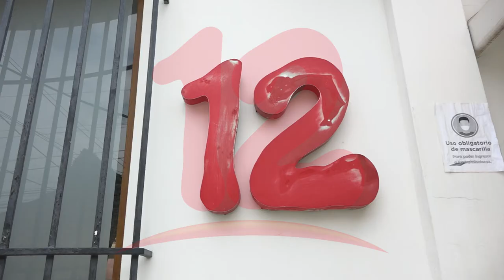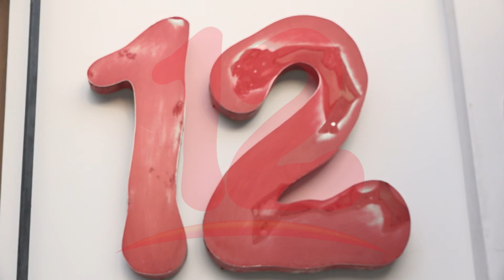Miembro del Movimiento Campesino se solidariza y condena embargo contra canal 12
NosResistimosAlEmbargo Diversas Organizaciones continúan enviando muestras de solidaridad, ante embargo que sufre canal 12.